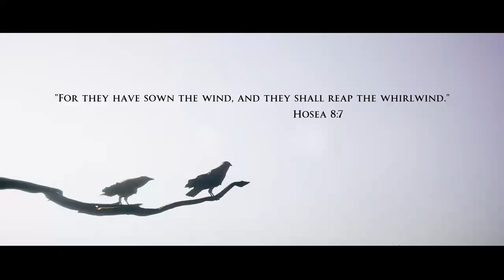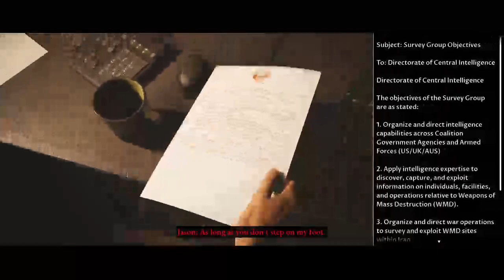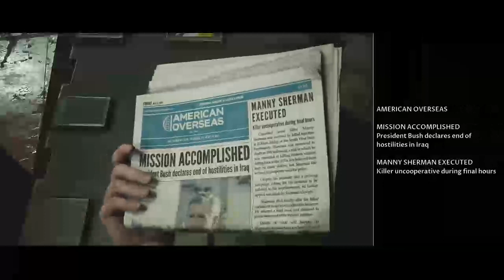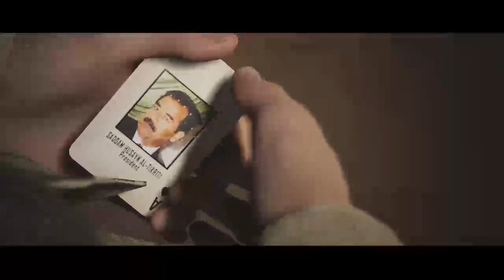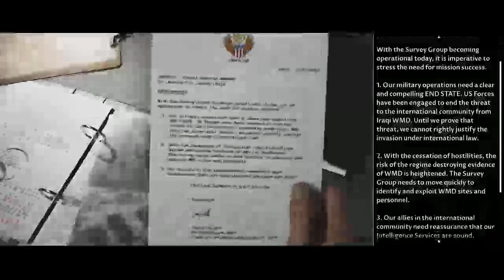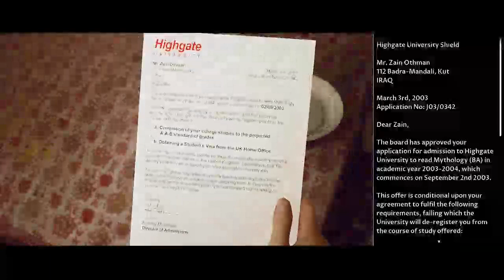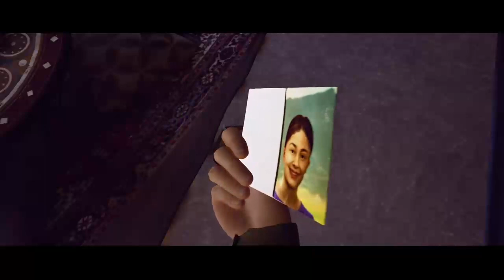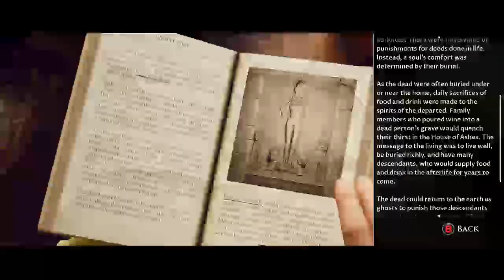The Dark Pictures: House of Ashes - Part 1 | CURSED IN THE TEMPLE